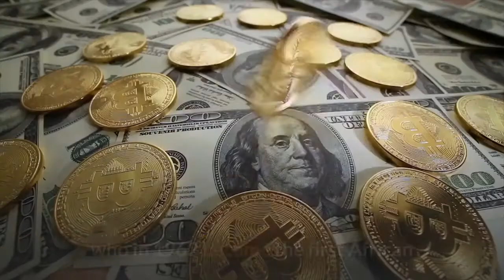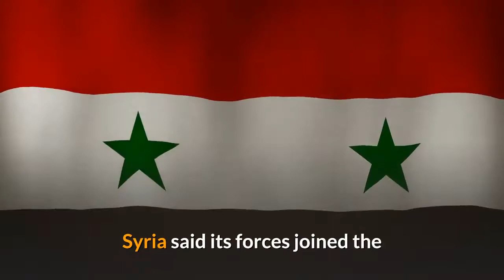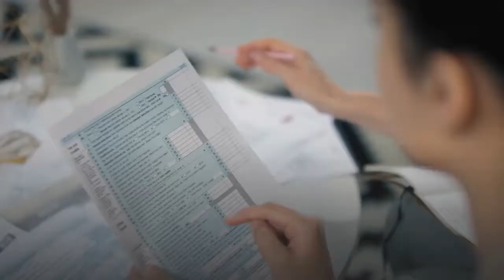On This Day Allied troops launch D Day invasion on Normandy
On June 6, 1944, hundreds of thousands of Allied troops began crossing the English Channel in the D-Day invasion of Nazi-occupied Europe. It was the largest invasion in history. File Photo courtesy of the U. S. Coast Guard. On this date in history:In 1844, the Young Men's Christian Association -- YMCA -- was founded in London. In 1872, feminist Susan B. Anthony was fined for voting in an election in Rochester, N. Y. She refused to pay the fine and a judge allowed her to go free. In 1933, the first drive-in movie theater opened -- in Camden, N. J. In 1944, hundreds of thousands of Allied troops began crossing the English Channel in the D-Day invasion of Nazi-occupied Europe. It was the largest invasion in history. File Photo courtesy of the U. S. ArmyIn 1966, James Meredith, who in 1962 became the first African American to attend the University of Mississippi, was shot by a sniper during a civil rights "March Against Fear" walk in the South. Meredith was hospitalized and recovered from his wounds, later rejoining the long march, which he had originated. In 1968, Sen. Robert F. Kennedy, Democratic presidential candidate and former U. S. attorney general, died the day after he was struck by an assassin's bullets in California. He was 42. In 1972, a coal mine explosion in Rhodesia (now Zimbabwe), trapped 464 miners underground. More than 425 people died. In 1981, a train conductor braked too hard to avoid hitting a cow, causing several cars in his train to slip off the tracks in rainy weather. The cars slid off a bridge into a swollen river, drowning an estimated 600 people in India. In 1982, thousands of Israeli forces pushed deep into Lebanon in an effort to defeat Palestinian guerrillas sheltering in the southern border region and near the capital of Beirut. Syria said its forces joined the fighting in a major escalation of the conflict. Israeli Defense Minister Ariel Sharon displays a map of Israel and Lebanon as he appears on the CBS television show "Face the Nation" in Washington on August 29, 1982. Sharon said the Palestine Liberation Organization was very heavily damaged and he believes the new government of Lebanon will sign a peace treaty with Israel. File Photo by Mal Langsdon/UPIIn 1993, the Guatemalan legislature elected Ramiro de Leon Carpio as president to replace ousted leader Jorge Serrano. In 2009, a fire that inspectors said began in a tire store next door destroyed a childcare center in Hermosillo, Mexico, killing 35 children ages 1-5 and injuring about 100 others. In 2020, two Buffalo, N. Y., police officers pleaded not guilty to second-degree assault two days after they were captured on video appearing to shove a 75-year-old protester who fell and was hospitalized. A grand jury later declined to indict the two officers.